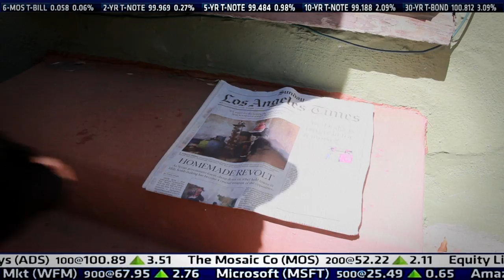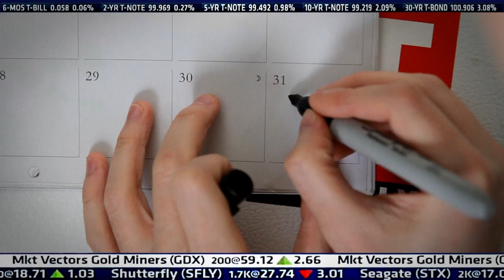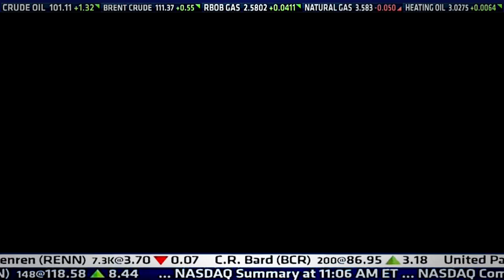Fiscal Fitness Episode 2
In the 2nd installment of Fiscal Fitness, Patrick and Lee try to convince their landlord it's not the 1st of the month just yet.